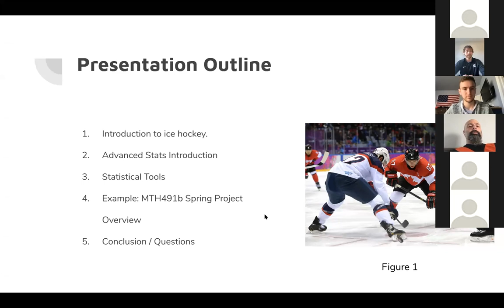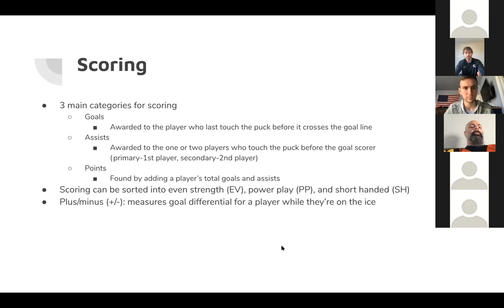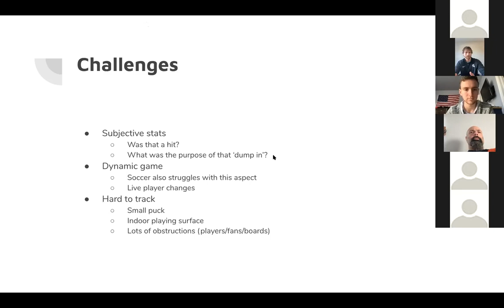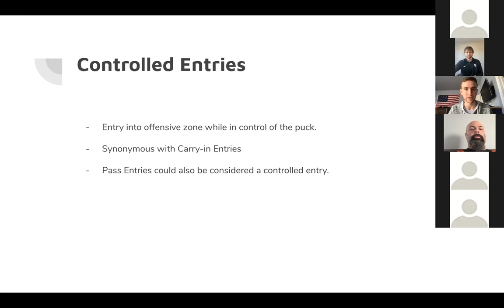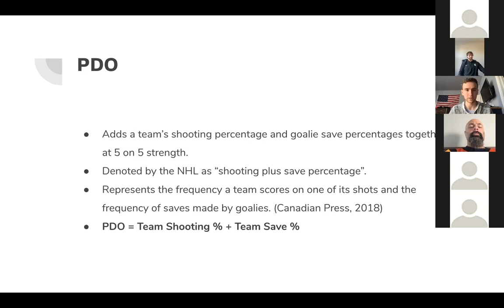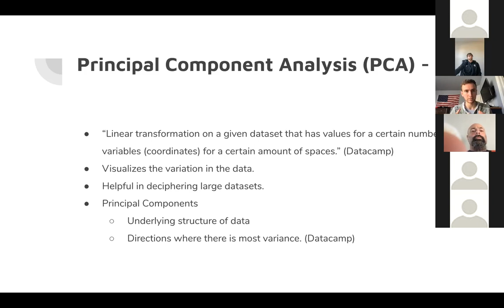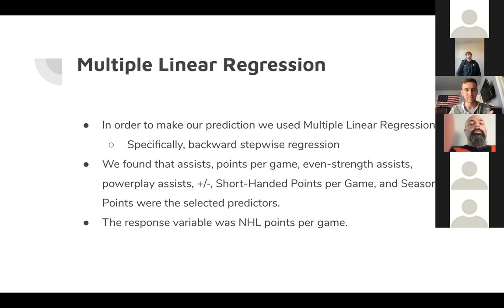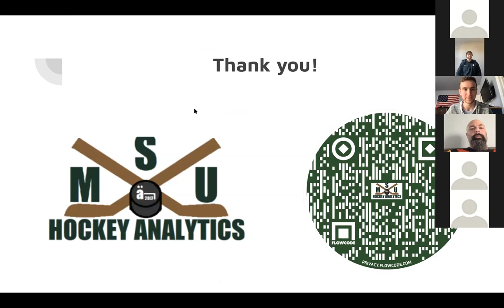Virtual Event: The Data Behind Hockey Analytics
In this NatSci Virtual Event, NatSci alumni Brad Behan and Trevor Nill and NatSci actuarial science professor Albert Cohen explain the data behind hockey analytics – a real-life application of actuarial science. We learn about the challenges they face in capturing statistics, how their research is overcoming those challenges, and how they can apply their research to other real-life applications.

Learn more about the MSU Department of Statistics and Probability (STT)

NatSci offers many enrichment programs and opportunities to help students excel their careers. Learn about the Statistics Learning Center at MSU

Ranked among the top 100 research universities in the world, MSU is home to No. 1-ranked graduate programs, innovative research centers and an international community of scientists and scholars.

Looking to participate in research at MSU? for tips on finding research opportunities.